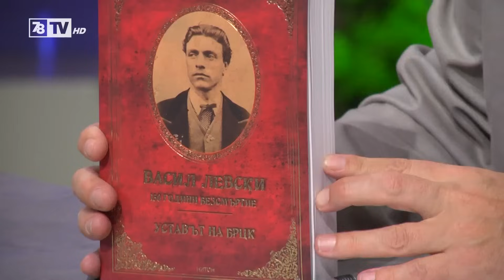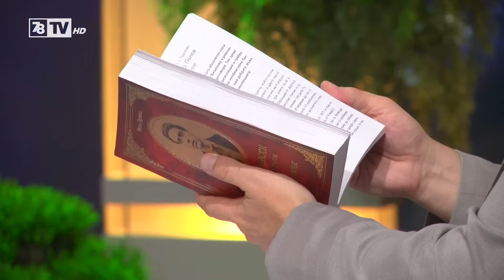КНИГАТА "ВАСИЛ ЛЕВСКИ 150 ГОДИНИ БЕЗСМЪРТИЕ. УСТАВЪТ НА БРЦК" - НЕ ПРОПУСКАЙТЕ, БЪЛГАРИ!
Гледайте още интересни беседи в @studioniton